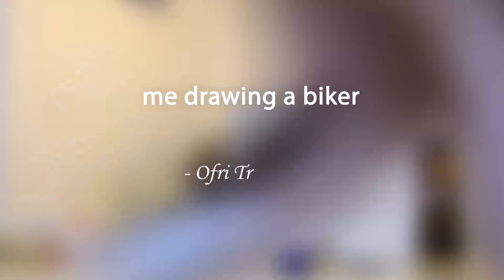me drawing a biker